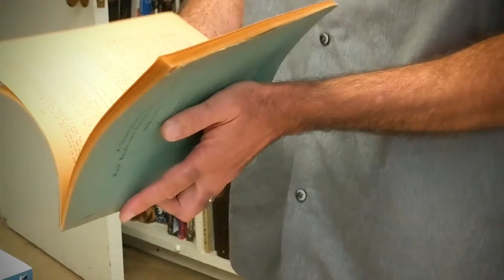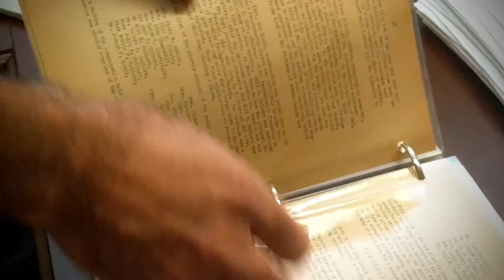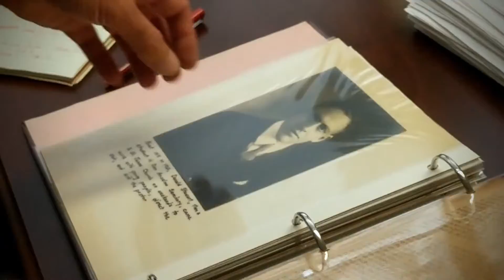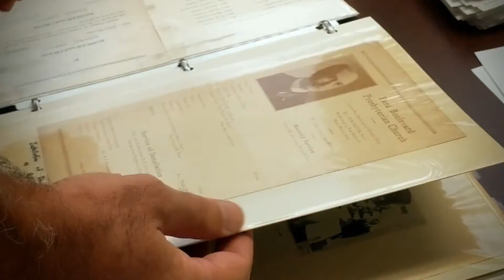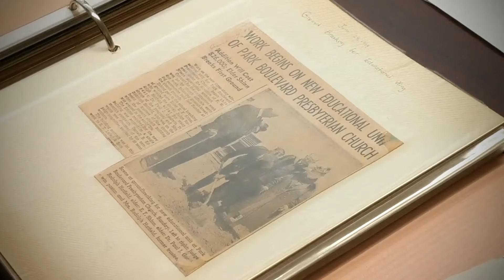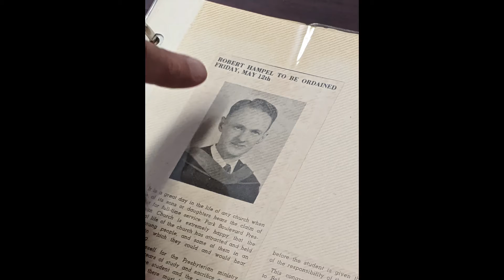PBPC the first 50yrs - PBPC History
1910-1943 A Short History of PBPC
Join Pastor Chris as he takes us through a scrapbook of the early years of PBPC and St James Presbyterian Church.